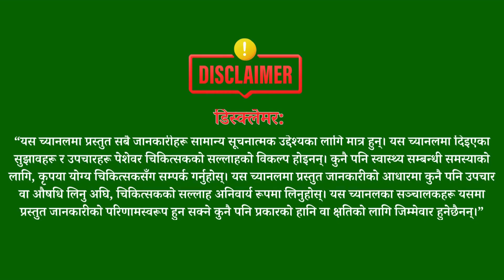के फाईदा गर्छ अलैचीले ? किन सेवन गर्ने ? || अलैँची Alaichi ko faidaharu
home remedies,ayurvedic treatment,natural personal care,ayurvedic treatment for frequent urination, Prakriti Darpan,ayurvedic home remedies for urine,treatment,acidity ayurvedic treatment,osteoarthritis ayurvedic treatment,ayurvedic treatment for cracked heels,premature ejaculation natural treatment,fungal infection ayurvedic treatment,ovarian cyst natural treatment remedy in hindi,ayurvedic treatment for heel pain,ayurvedic,heel pain ayurvedik treatment